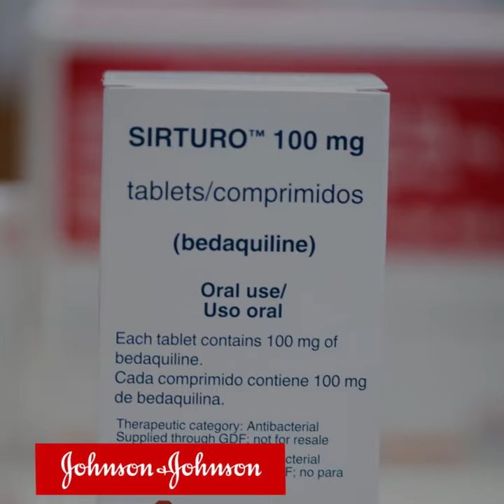Why J&J must make bedaquline affordable and available to everyone